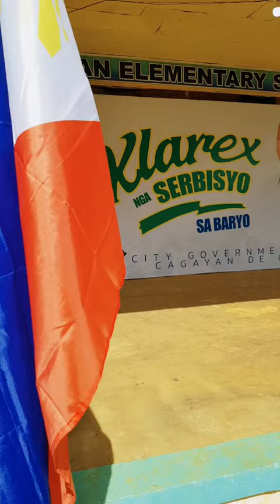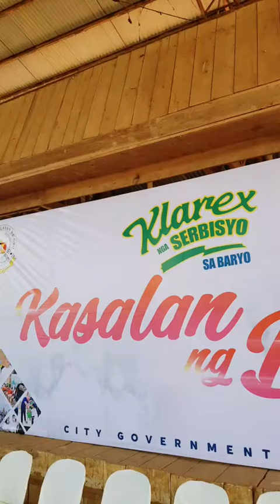RISE CDO Update: Klarex nga Serbisyo sa Baryo at Barangay Indahag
Klarex nga Serbisyo sa Baryo at Barangay Indahag ug Kasalan ng Bayan with Mayor Rolando "KLAREX" A. Uy

Video: Cagayan de Oro City Information Office

SA PAG-USWAG, KAUBAN TA UY!